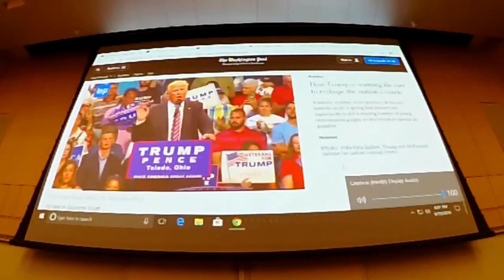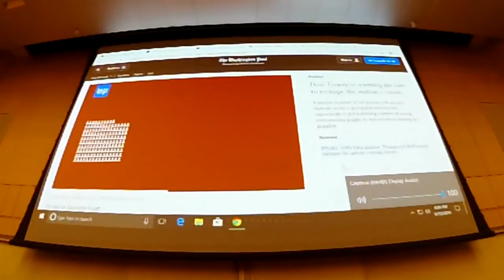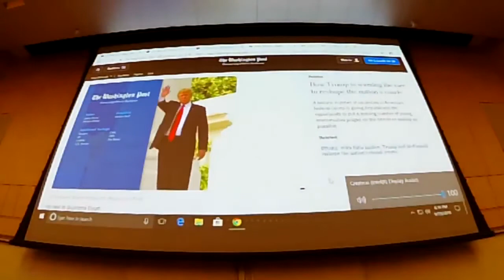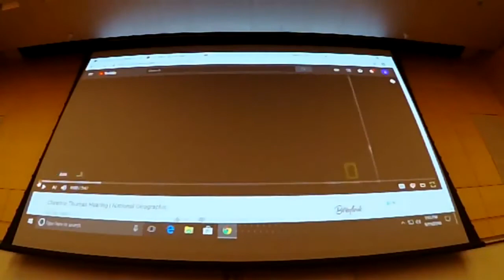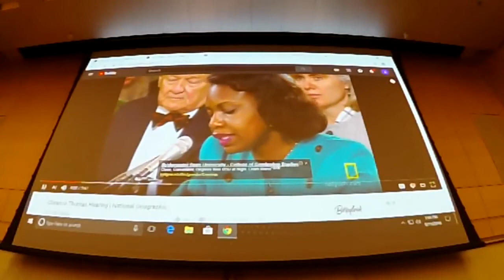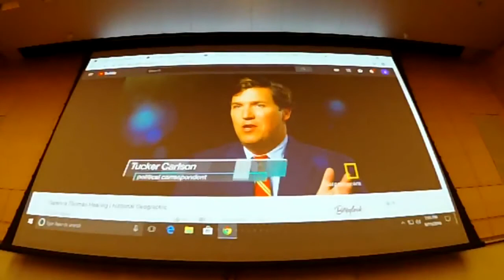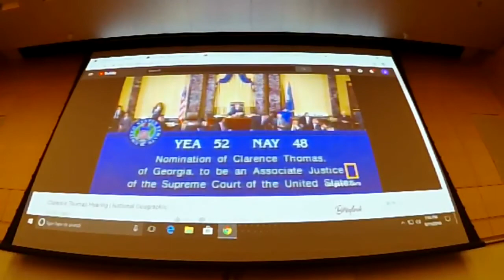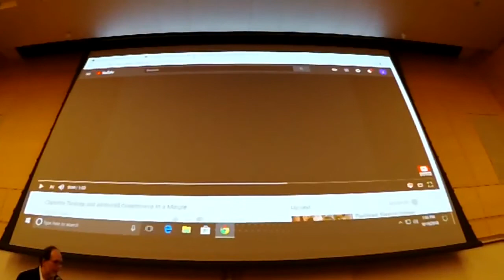"President Trump and the Courts" — Myra Kraft Open Classroom